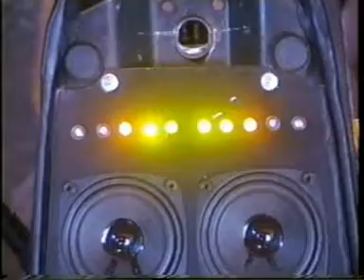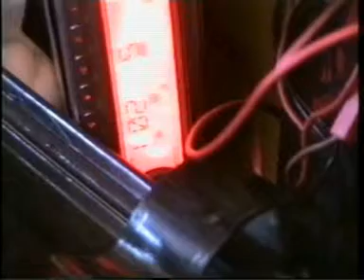Vespa con Impianto Stereo a Portocannone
La vespa e dotata di un impianto neon, led e audio